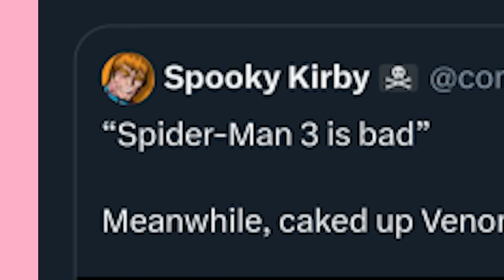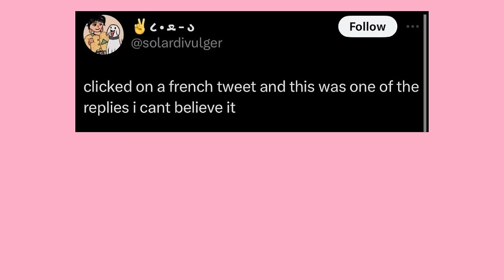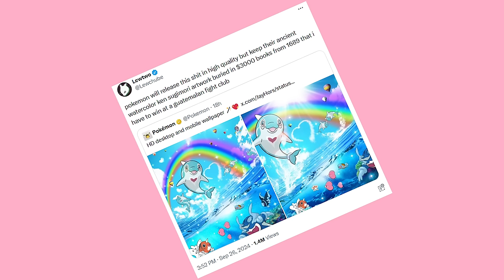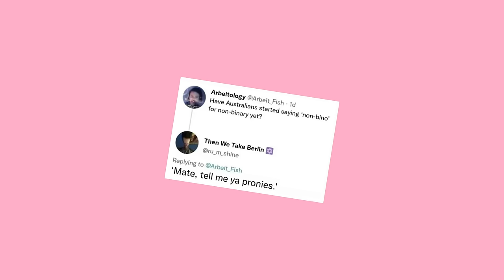The Xit Gets Whack Yo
The Void Boi Plush is going strong! Join the spooky escapades!